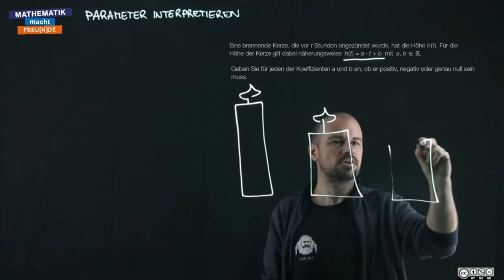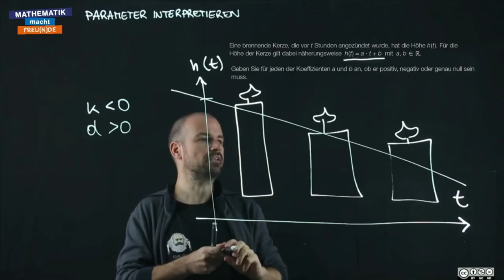Parameter interpretieren 2